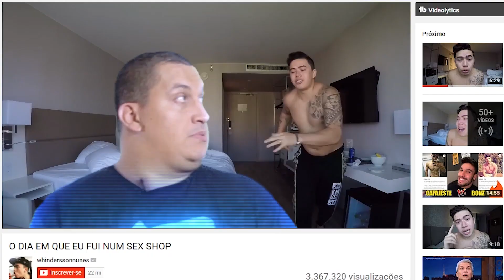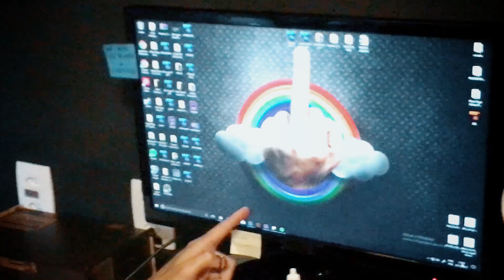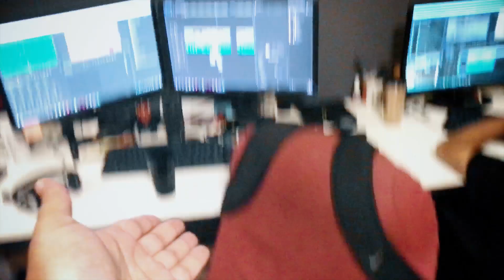MEIO MILHÃO DE PESSOAS!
Pessoas, OBRIGADO por me ajudar a chegar na marca de 500 MIL inscritos no canal! É maravilhoso saber que as pessoas gostam das maluquices que nós amamos fazer! ❤